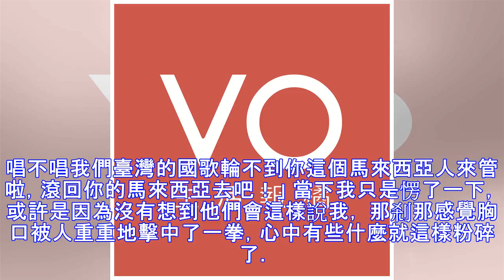【青鳥專欄】崩壞，是成長的副標題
【為什麼我們要閱讀這篇文章】 「我好不容易找到一個自己有歸屬感的地方，它卻在數年之內面目全非。」林韋地在《消失了妳的國》寫下對於馬來西亞的情懷，包含了他的年少時光、師友和愛情。他經常遷徙，跨域書寫成為他走過最好的印記。（責任編輯：徐子捷） 圖片來源：Pooyan Ranj，CC licensed 摘...